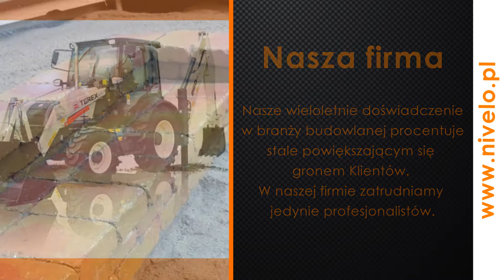Usługi budowlane Wąbrzeźno Nivelo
Firma Nivelo ma swoją siedzibę w Wąbrzeźnie, na terenie województwa kujawsko-pomorskiego. Właścicielem firmy jest Bogdan Lewandowski. Na rynku działamy już od 1992 roku.

Oferujemy nasze usługi budowlane, specjalizujemy się w budownictwie przemysłowym i użyteczności publicznej, zajmujemy się także tworzeniem ich infrastruktury. W ramach naszych usług stawiamy hale, budynki socjalno-biurowe i zbiorniki p-poż. Tworzymy place z odwodnieniem oraz fundamenty pod maszyny, zadbamy także o zieleń. Budujemy obiekty dla rolnictwa, tworzymy budynki gospodarcze, zbiorniki monolityczne oraz prefabrykowane i silosy.

Zajmujemy się wykonywaniem betonowych posadzek przemysłowych, posadzek anhydrytowych, żywicznych oraz epoksydowych. Oferujemy także usługi brukarskie.

Zapraszamy do skorzystania z naszej oferty. Więcej informacji znajdą Państwo na stronie